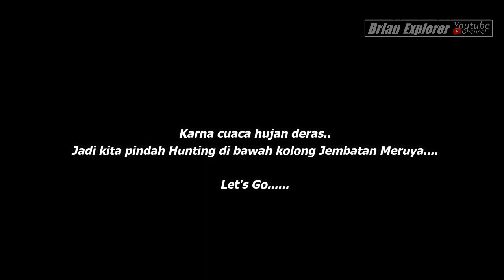Spot Paling Menarik di Jakarta untuk Hunting Bus❓‼️ Hunting Bus sama Kawan-kawan Bus Mania di KM.6